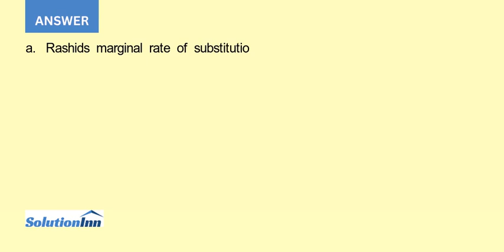a If Rashid chooses 3 books and 2 CDs what is his marginal rate of substitution b If Rashid choos...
a. If Rashid chooses 3 books and 2 CDs, what is his marginal rate of substitution?b. If Rashid chooses 2 books and 6 CDs, what is his marginal rate of substitution?Rashid buys only books and CDs and Figure 9.12 shows his preference map. 4 012345...